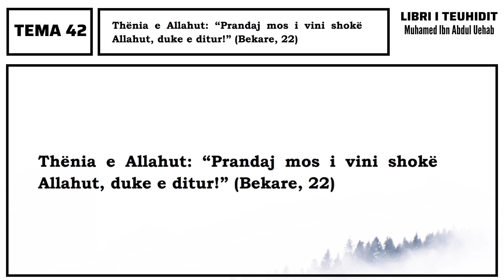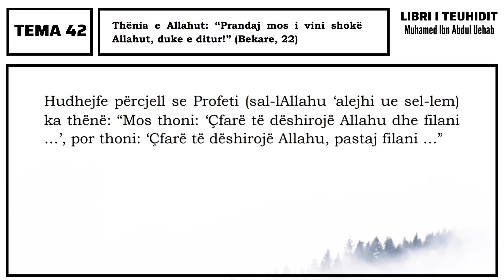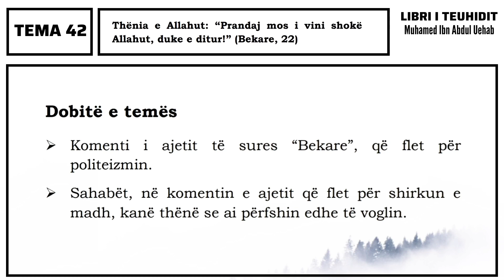Libri i Teuhidit (Tema 42: Thenia e Allahut ﷻ: Prandaj mos i vini shoke Allahut, duke e ditur!)